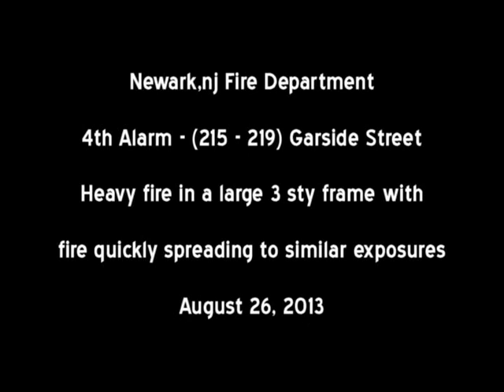Newark,nj Fire Department 4th Alarm